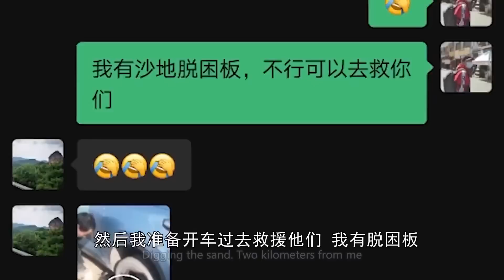在無人區水箱裂了，五菱4S店一千多公里來救援！ | 用青春去旅行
追寻着我们觉得美好的一切，一人一狗床车环游中国！

更多精彩視頻：
零下二十幾度睡車裡！準備窮遊西藏的朋友想想能不能扛住！十幾條大藏獒凍得嗷嗷叫